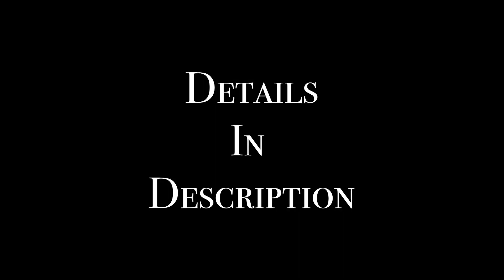Orange Amps | Impulse Responses | Line 6 Helix, Stomp, Quad Cortex...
20 IR's | 8 Microphones | 12 Dual-Mic Combinations

For this pack, 8 industry standard microphones from Neumann, Electro-Voice, Beyerdynamic, Shure, Sennheiser, and AKG were used to capture 8 single-mic and 12 dual-mic impulse responses of a 12" Celestion Vintage 30 loaded Orange PPC112 Cabinet.

Cab:

Orange PPC112 with 12" Celestion Vintage 30 speaker

Microphones:

Neumann U87
Neumann TLM193
Electro-Voice RE20
AKG C414
Beyerdynamic M130
Sennheiser MD421
Sennheiser E906
Shure SM57